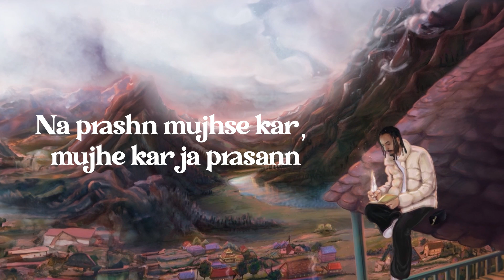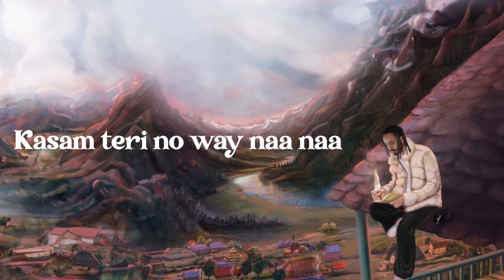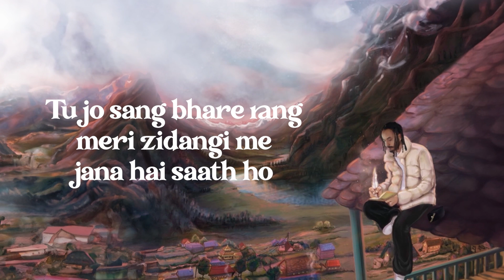Dan Dana Dan - DAKAIT x Sez on the Beat ft. 2FISTD | Dev Nagri Aur Main | Official Lyric Video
“Dev Nagri Aur Main" is a debut album by DAKAIT and produced by Indian hip hop mainstay Sez on the Beat. It captures the essence of camaraderie and loyalty, while also diving into DAKAIT’s outlook on deeper issues which he observes in his life. But more than anything, this project is a celebration of culture that is bursting out of Uttarakhand - the album opens with a heartfelt tribute to DAKAIT’s hometown, painting a portrait of the community he’s grown with since his early days. Sez through his production, has beautifully captured feelings of celebration, vulnerable self-discovery, love and brotherhood. DAKAIT's pen alongside Sez’s production shine throughout, making "Dev Nagri Aur Main" a must-listen for anyone seeking a powerful yet emotional sonic experience.

Audio Credits:
Song: Dan Dana Dan
Performed & Writted by: DAKAIT, 2FISTD
Produced by Sez on the Beat
Mixed by Eyepatch and Sez on the Beat
Mastered by Sez on the Beat

Label: THE MVMNT / Mass Appeal India

Executive Producer: Faizan Khan

Video Credits:
Artwork: Jatin Prabhakar / Khayali Pulao Studios
Video Editing & Animation: Sumeet Gajula (DITSUM)

Marketing Partner: Outdustry